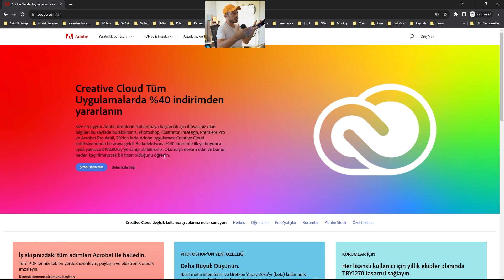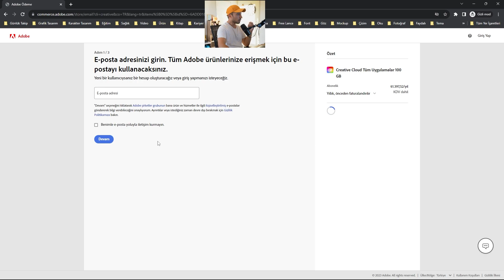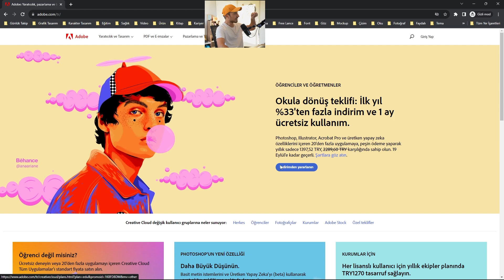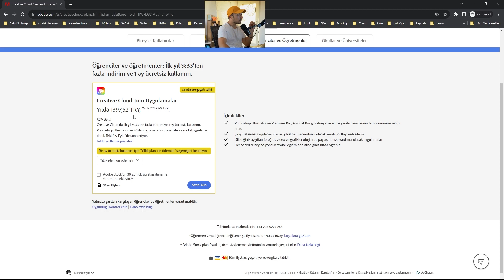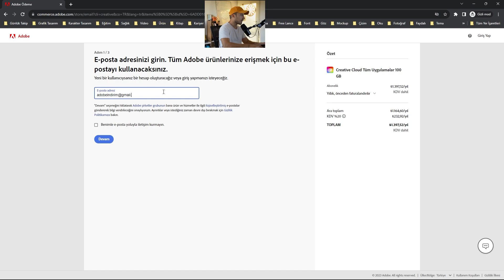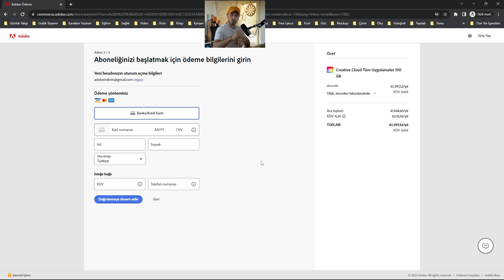ADOBE En Büyük Öğrenci İndirimi "FIRSATI KAÇIRMAYIN"